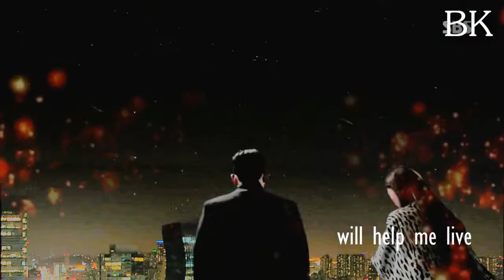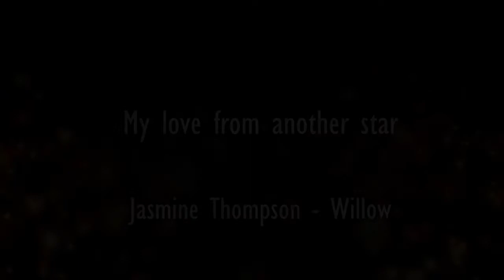Do Min-Joon X Cheon Song-yi -'Last day'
Watch in HD for best viewing pleasure.

So it's been a while since I last edited such a long video. I started this when the drama was still airing, but only finished it today. I tried to portray the story of the last few episodes only. This drama was amazing and one of the best for me in a while. So if you still haven't watched go and marathon it! It's amazing and hilarious!!

Song and drama info at the end of the video.